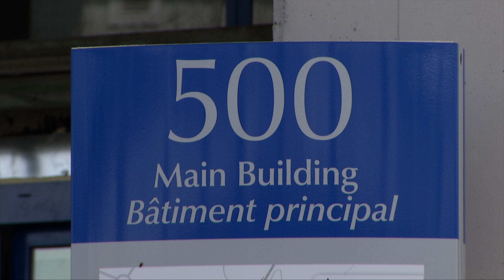Italian Teacher Programmes Cern UMBERTO DOSSELLI parla della nascita del CERN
Italian Teacher Programmes Cern  Cern Ginevra Fisica formazione docenti insegnare fisica didattica per competenze fisica a scuola fisica scuola superiore fisica on line fisica online gratis cern ginevra cern ginevra visita cern ginevra esperimenti